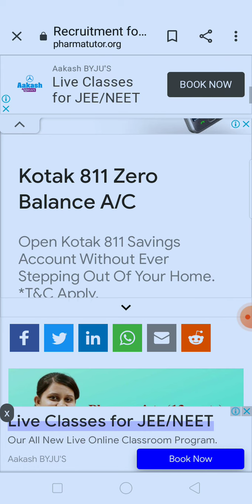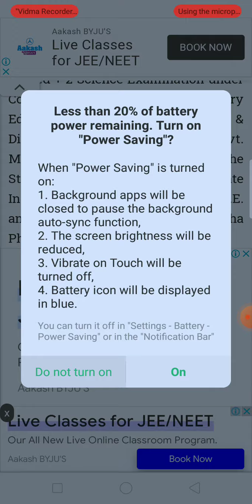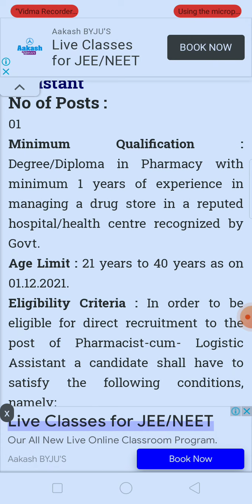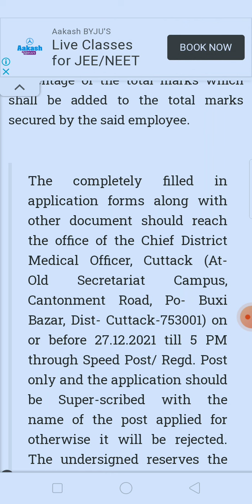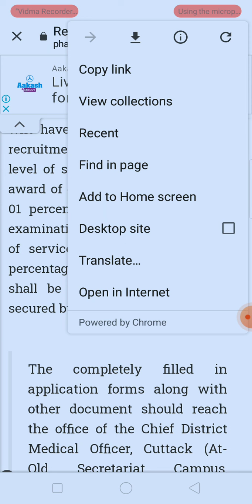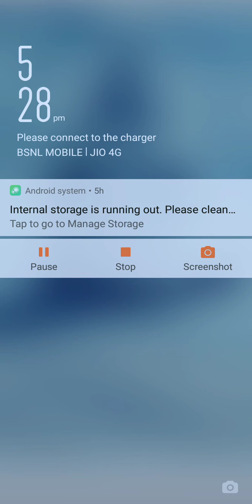government Pharmacist Vacancy 2021 at Zilla swathya samiti D.Pharma Government job